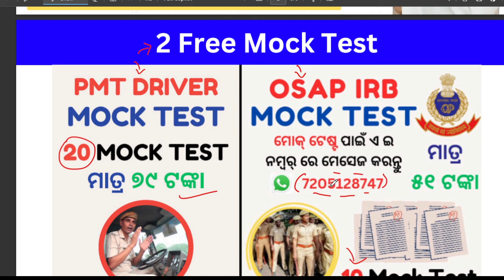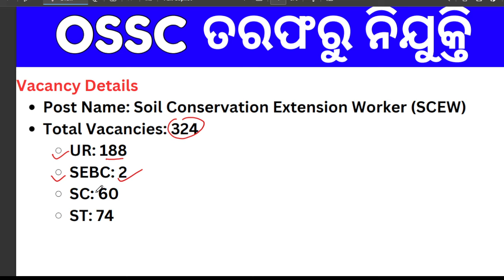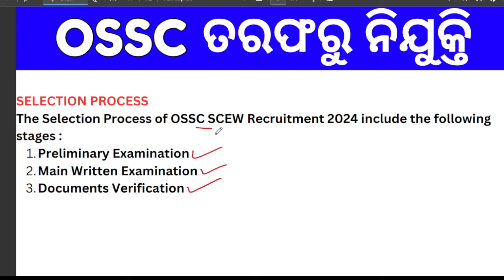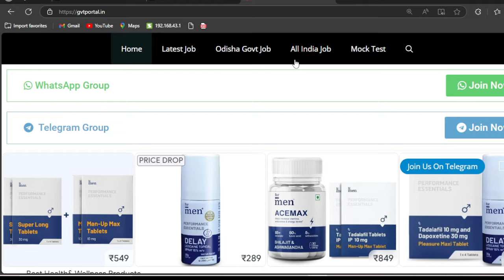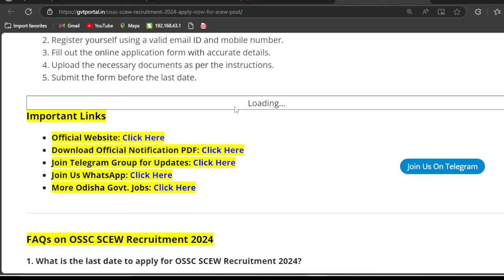Odisha Govt New Vacancy 2024 : Apply Now | 324 Post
Odisha Govt New Vacancy 2024 : Apply Now | 324 Post Odisha gvt portal 2024 @odishagvtportal

ଗୁରୁତ୍ୱ ପୁର୍ଣ ସୂଚନା ପାଇଁ ଟେଲିଗ୍ରାମ ରେ ଜଏନ କର

Odisha Govt Job Updates,
New Odisha Govt Job Notifications,
Upcoming Odisha Govt Jobs 2024,
Odisha Staff Selection Commission Jobs,
Odisha Sarkari Naukri Updates,
Latest Odisha Govt Job News,
Odisha Govt Job Alerts 2024,
Odisha Govt Jobs for +2 and Graduates,
Odisha Job Recruitment 2024,
Odisha Govt Job for Freshers,
How to Apply for Odisha Govt Jobs,
govt job,
peon job,